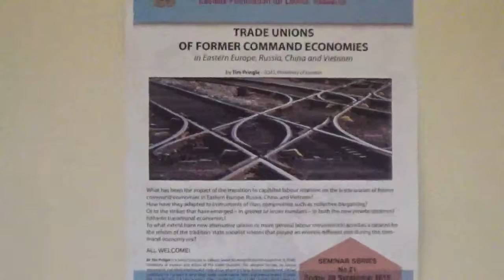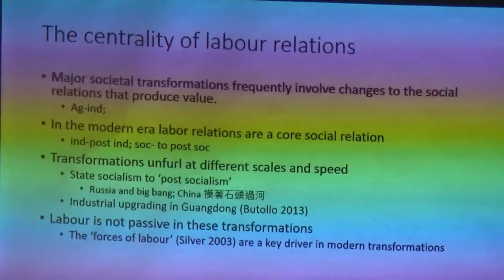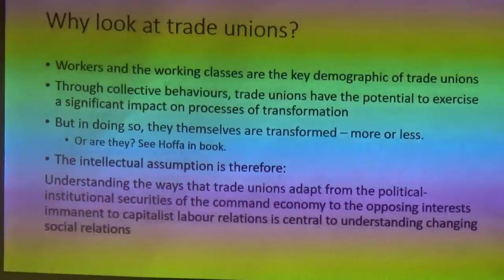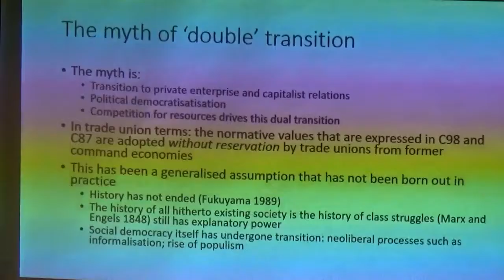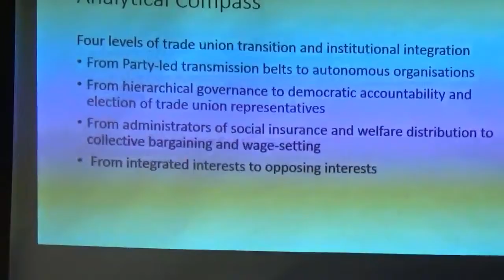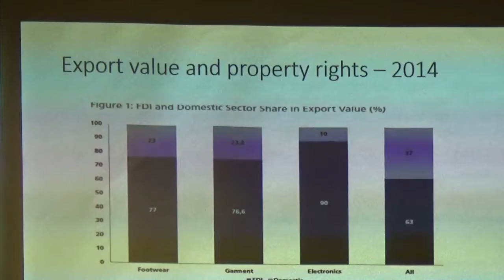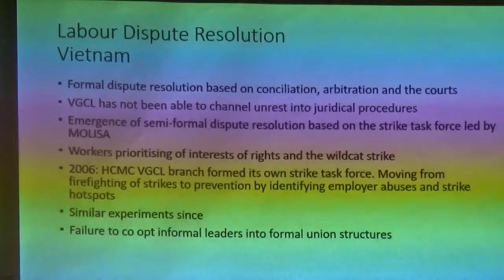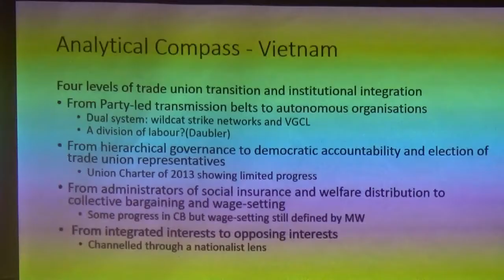EMAR VAKFI - Seminar 21 / TRADE UNIONS OF FORMER COMMAND ECONOMIES / 28 September 2018